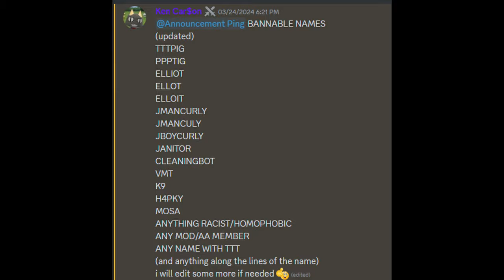Stick Justice Pt.4! | Gorilla Taggers (Meta Quest 3)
Who made my pfp -  @RUSHHvr
Sidequest settings!
 - Default Texture size - 3072
 - Refresh Rate - 60hz
 - Set FFR - off
 - Video Capture Size - 1600 x 1600
 - Video Capture FPS - 60
 - Video Capture Bitrate - 20mbps
 - Full Rate Capture - on